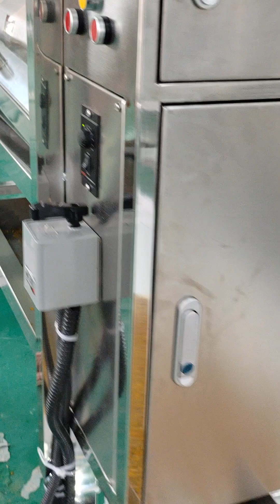1 ton per hour passion fruit Fruit pulp separation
Baiyu-14 years of experience in High food machinery Process manufacture
 Support Customized One-step service in food machinery